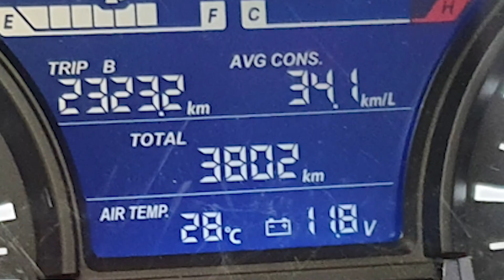Pengalaman 1 tahun Honda Forza untuk harian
Di video kali ini, saya share pengalaman selama 1 tahun menggunakan skutik Honda Forza sebagai kendaraan harian dan satu-satunya.

Seluruh footage riding menggunakan GoPro 9, with lens mod
DI video: @gauss.jh @JuraganHelmID